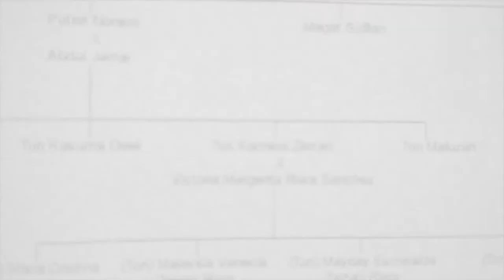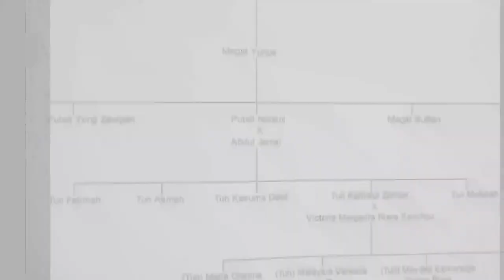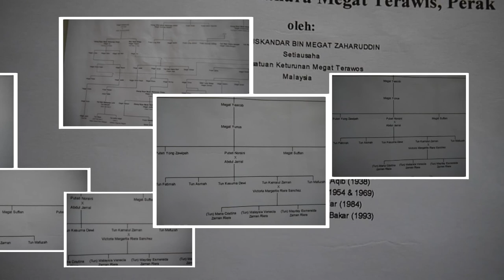We Are Descendant from the Megat Terawis - Perak Sultanate first Bendaharas.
I, Tun Kamalul Zaman proudly declared that I am the descendant from the Megat Terawis lineage.

RESEARCH REFERENCE FROM the Manuscript MS 40333(2), School of Oriental and African Studies, University of London. United Kingdom

The description of the Family Tree as detailed out by the Secretary General of the Association (Megat Iskandar) of the Descendant of Megat Terawis is depicted here in the video.

The family lineage.

Tun Kamalul Zaman
Puteri Noraini
Megat Yunus,
Megat Yaacob,
Megat Hussin,
Megat Pendia,
Megat Abdullah.
Megat Mansur,
Megat Abu Kassim, Bendahara Hilang d Teluk
Megat Terawis II,
Megat Menjanas, Bendahara Kukut
Megat Abdullah,   Bendahara Garang
Megat Biajad Mustfa, Bendahara Muda
Megat TERAWIS, firsrt Bendahara of Perak Sultan

My mother a Puteri.
I am a Tun
All My children  will carry the Title Tun.